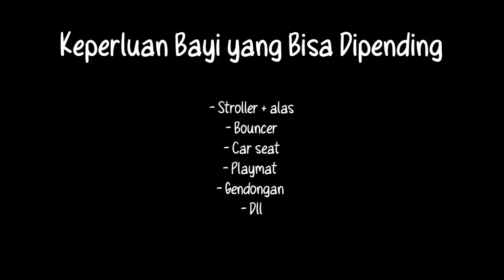PERLENGKAPAN BAYI & PERLENGKAPAN IBU (Part III) || Curcol Proses Bersalin bareng Suami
Hallo Moms, makasi udah mampir ke channel aku 🖤
Mon maap ya agak telat upload video terbarunya hihi
Nah seperti biasa harga produk beserta linknya akan dishare disini ya 😍

● Perlengkapan Tidur
- Bedding Set
- Wonderpad*
- Kelambu (offline)
- Selimut

● Organizer
- Caddy Bag Kinderkeen
- Box IKEA (offline)

● Perlengkapan Ibu
- Pembalut Nifas*
- Korset
- Kain Basah/Sarung (Offline)
- Bra Menyusui
- Silicone Breast Pump*
- Breastmilk Storage*
- Breast Pad*
- Krim Lanolin*
- Vitamin/Asi Booster

● Lain-lain
- Botol Minum 3 lt (offline)
- Gymball 65 cm

Happy Shopping Moms and Dads 😍